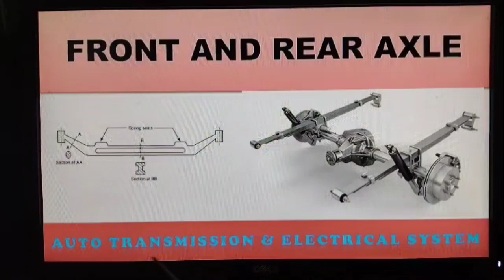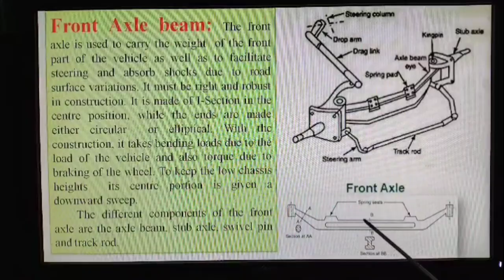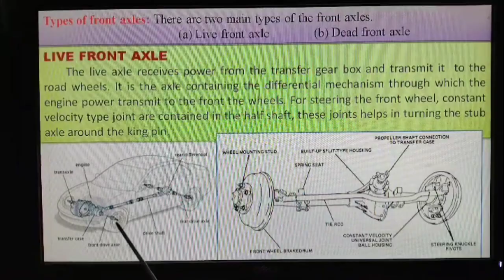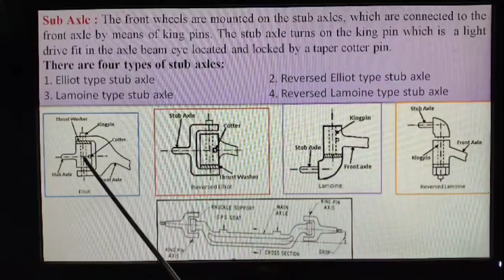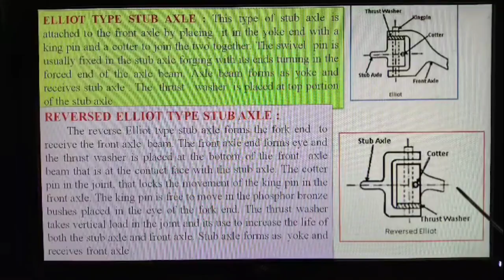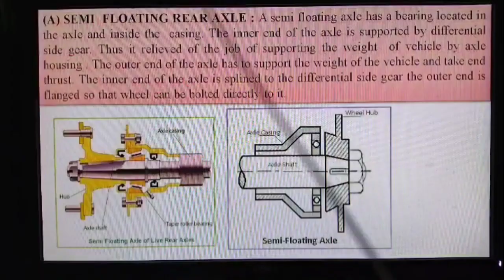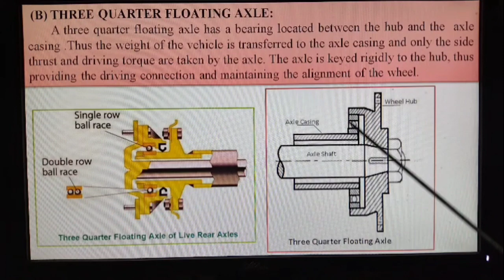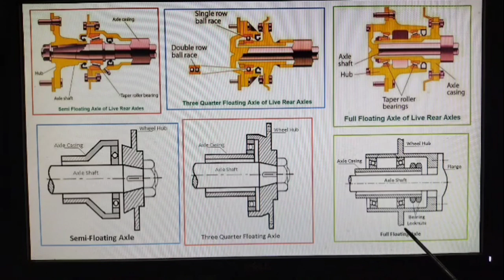Front Axle | Rear Axle | Live Axle | Dead Axle in telugu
Front live axle
Front Dead axle
Rear live axle
Rear dead axle